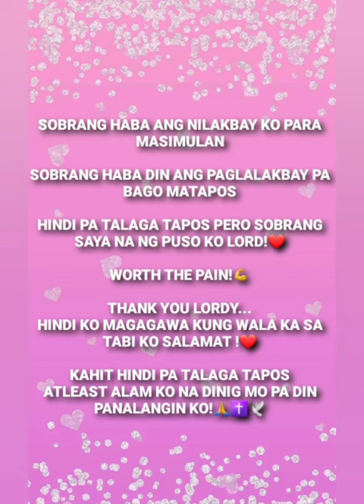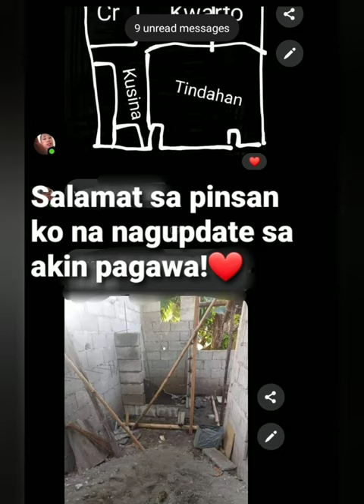Simple Dream house for My Grandmother !❤👵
Naging pangarap ko ito nung year 2018.
Di ko akalain na magagawa ko din ito, hindi biro dahil ako lamang nagkusa ipon para mapagawa ang bahay ni nanay. Isa pa yong ipon ko sa pagcacashier sa sm at Robinson binuhos ko lahat kaya bumalik ako ng maynila na 2k lamang ang pera. Hopefully mabait yong naupahan ko 1k lang muna kinuha niya sa akin at 1k naman budget ko ng pagkain hanggang sa matapos ko na process yong back pay na makukuha ko sa Robinson Supermarket at magapply ulit ng panibagong trabaho. Pinagpatuloy ulit ngayon dahil nag OFW ako . . God is good all the time , gumagawa siya ng paraan para matulongan ako at bumangon ulit pag na dapa. Kailangan lang ng maraming tiyaga, paguunawa sa mga ng yayari sa paligid at dasal, upang hindi tayo mawalan ng pagasa sa buhay!😊 Masaya Lang ako kahit hindi pa tapos . . Big thankful din pala sa supplier ng materials na ginamit kasi pinautang ako para mabobongan bago umulan. One day lang na tapos na yong bobong, many many Thanks po ma'am Marilyn more blessing to come!❤bigdream